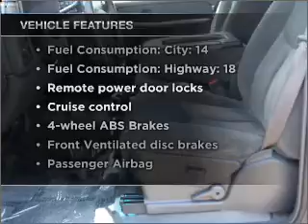2003 Chevrolet Avalanche - Leesburg FL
Year: 2003
Make: Chevrolet
Model: Avalanche
Trim: 1500
Engine: 5.3 liter 8 cylinder 16 valve
Transmission: 4-Speed Automatic
Color: Pewter
Mileage: 94161
Address:
8629 US Hwy 441